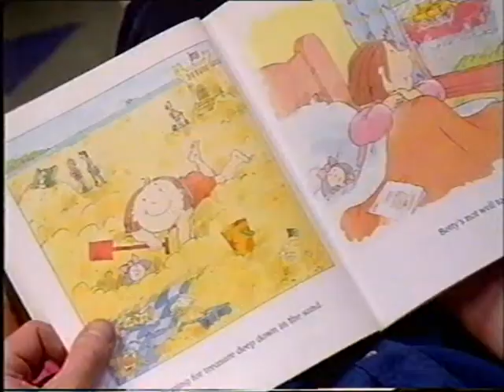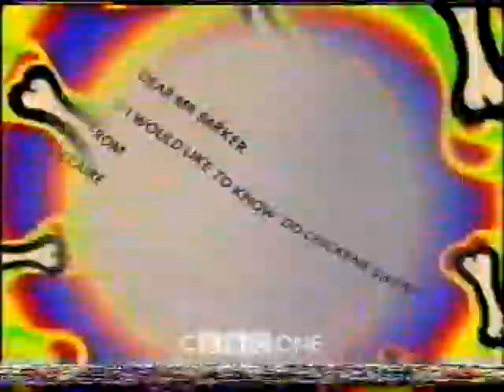Playdays The Poppy Stop partial